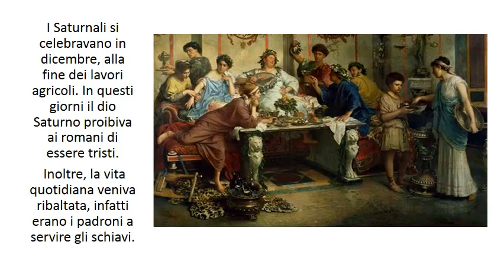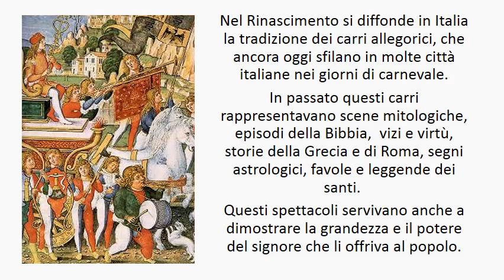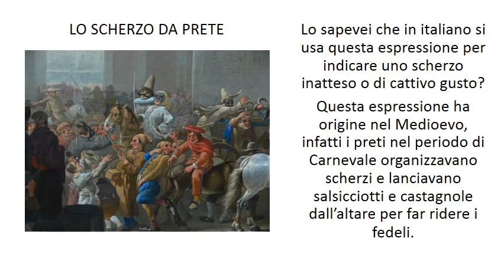Storia del Carnevale italiano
Scopri le origini del carnevale italiano!